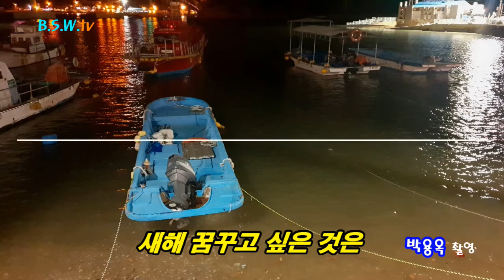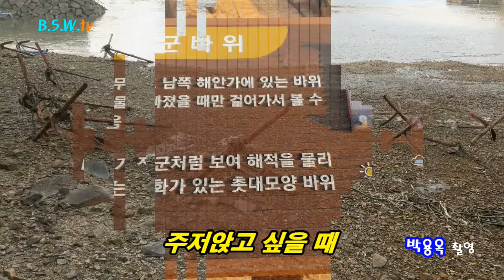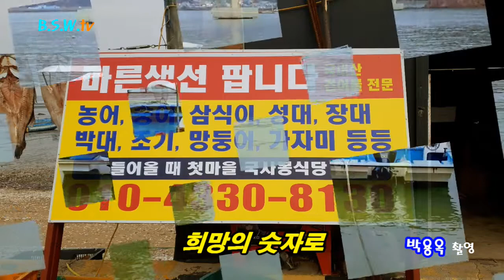소무의도(2020년1월1일)